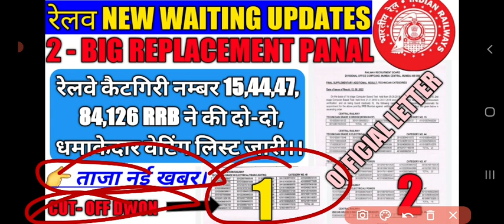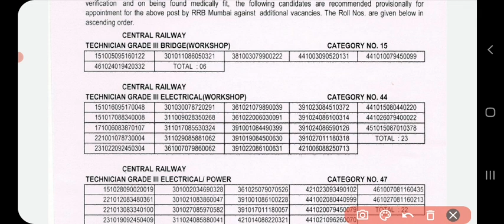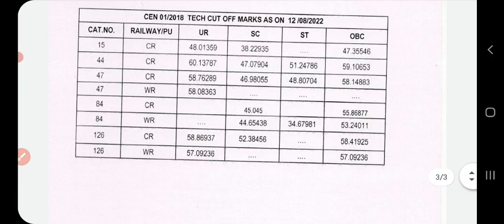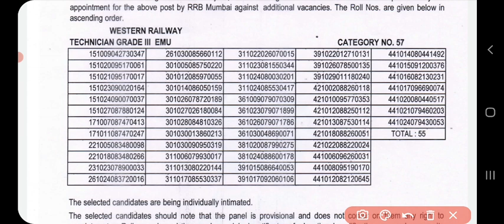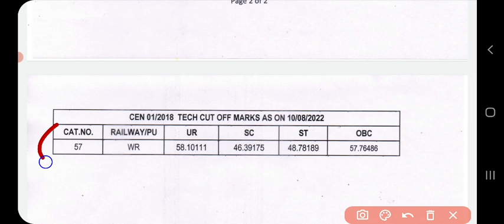रेलवे ने एक साथ-साथ दो-दो बड़ी वेटिंग लिस्ट//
👉 railway new waiting list jari//

👉  रेलवे के 1rrb के बोर्ड ने दो-दो वेटिंग लिस्ट जारी//

रेलवे ने 3 धमाका किये एक साथ//Alp waiting list//